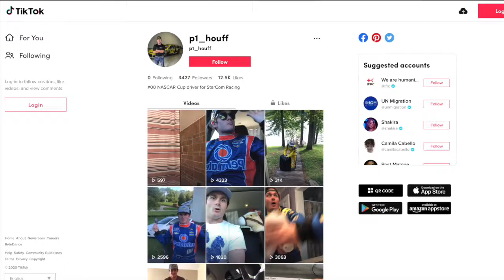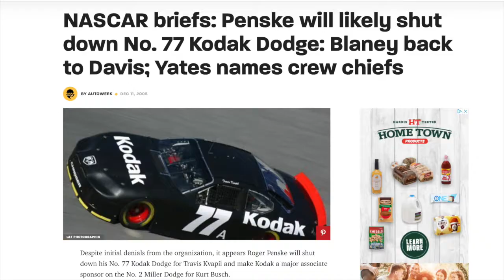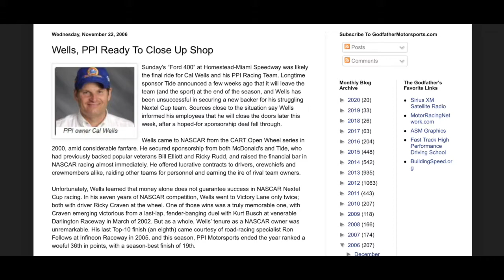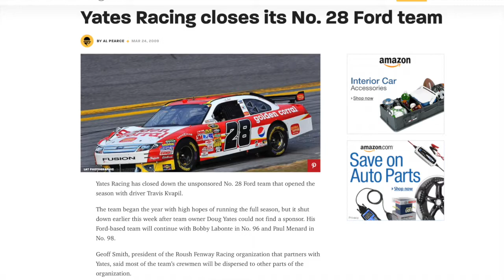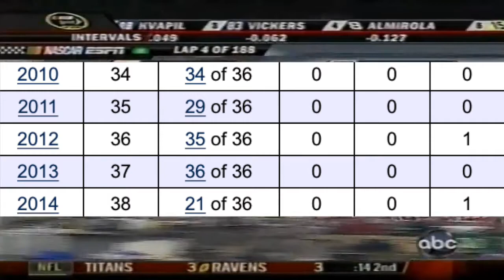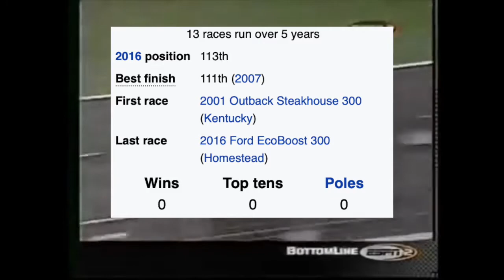His car was STOLEN?? (What happened to Travis Kvapil?)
Hey eveybody! This is my first ever NASCAR-related video I have ever done. Today, we will be talking about what happened to Travis Kvapil.